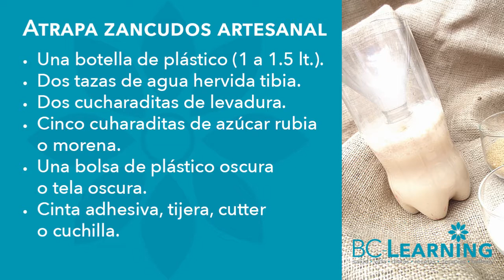Trampa para zancudos y mosquitos casera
​@bclearninglive Elaboremos una trampa para zancudos y mosquitos casero para evitar las molestias de sus picaduras.

Exitos & Bendiciones
BC-Learning